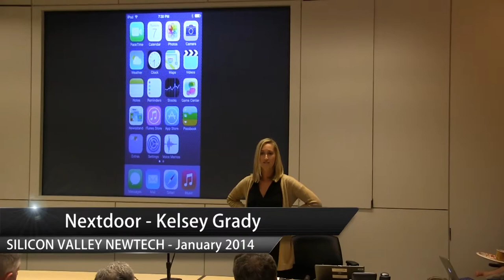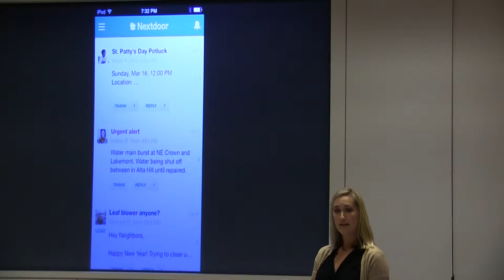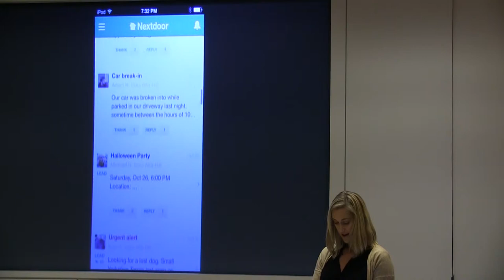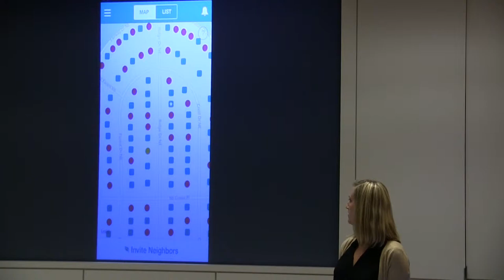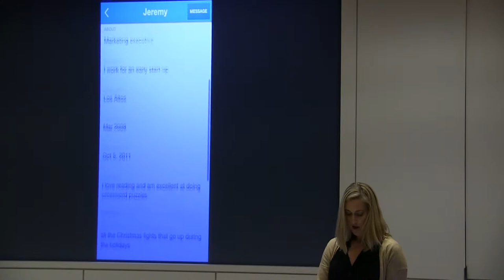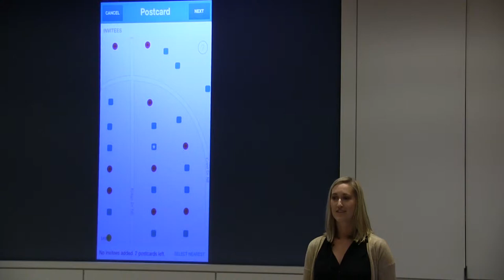Nextdoor - Kelsey Grady Startup Demo at SVNewTech